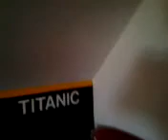Review on the sports craft dars set